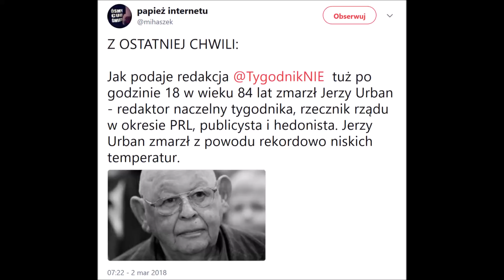Urban nie zmarzł, Urban żyje!